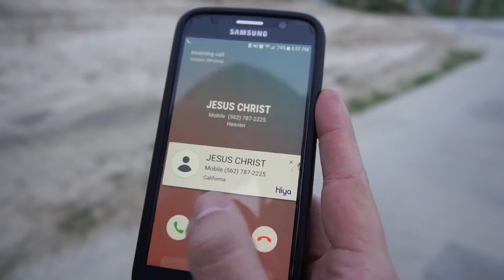Religious people be like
Jesus freaks are among us, and they won't stop at any cost to deliver their message.